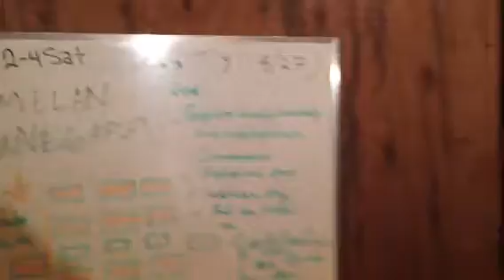Gilak Jegog newest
Latihan Gilak Jegog August 2016 for Indo day August 27 2016 San Francisco CA USA